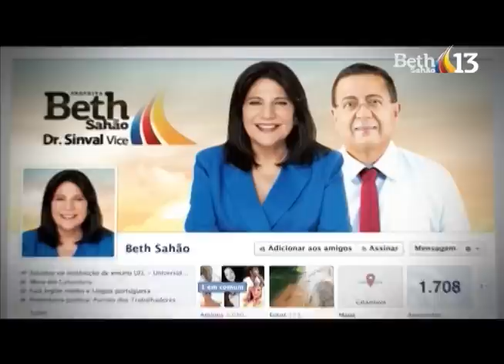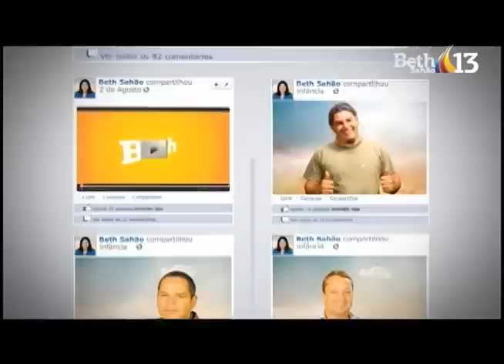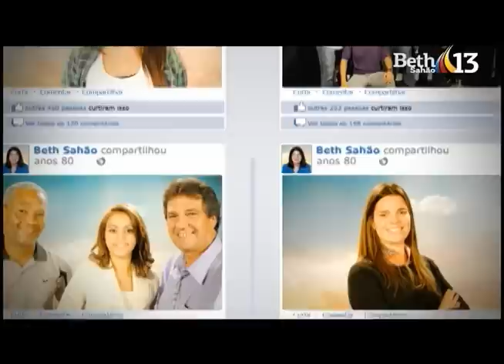Beth Sahão - MAKING OF FINAL - CATANDUVA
Cliente: PT de Catanduva
Agência: FX Global - Comunicação Mais
Direção: Luciano Matos
Produtora: Rental Cine